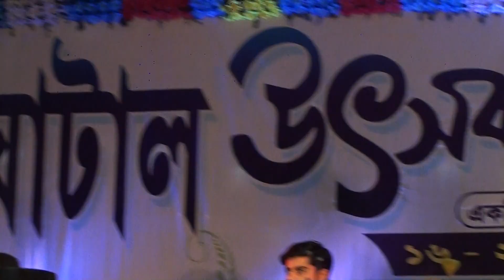আজ ফাগুনী পূর্ণিমা রাতে চল পলায়ে যাই। GHATAL UTSAB O SISHU MELA 20/01/2020/0006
আপনি যদি আমাদের চ্যালেনে প্রথম এসে থাকেন তাহলে ভিডিওর নিচে লাল subscriber লেখাটিতে প্রেস করুন আর পাশের বেল আইকনে টি প্রেস করুন তাহলে আমাদের যখনই কোন ভিডিও upload করব তা আপনাদের কাছে শিগগিরই পৌঁছে যাবে subscribe

আপনি যদি এই ধরনের প্রোগ্রাম দেখতে পছন্দ করেন তাহলে আমাদের WhatsApp group joint হয়ে পারেন no 1

no 2 যেন ঢাক আছে আর কাঠি নাই

তোরে ছাড়া আমার হালটা যে তাই

ভাবুক যা খুশি সবাই..

আজ ফাগুনী পূর্ণিমা রাতে চল পলায়ে যাই।

এই ফাগুনী পূর্ণিমা রাতে চল পলায়ে যাই।

দূর দেশে যাবো রে বাসা বানাবো রে,

থাকবো দু'জনে এক সাথে

বৈশাখী ঝড়েতে আমাদের ঘরেতে,

হয়েছিলো সেই যে দেখা

তখন থেকেই যেন আনমনা মন আর,

উঠান লাগে শুধু ব্যাঁকা

আমার উঠান লাগে শুধু ব্যাঁকা,

চল পলায়ে যাই

তোর আঁখি দুটি যেন মাতলা নদী,

করেছে আমায় পাগল

তোর সঙ্গ না পেলে সারাদিন কেমন,

আনচান আনচান করে মন,

আমার আনচান করে মন গো,

চল পলায়ে যাই

কানে দেবো দূল, নাকে নাকছাবি,

গলায় দিবো সীতাহার

হাতে দেবো চূড়ি ভাবতে নাহি পারি,

আর কি দিবো উপহার

আমি আর কি দেবো উপহার গো,

চল পলায়ে যাই,

একসাথে দু'জনে বাগান বানাবো,

করবো গোলাপের চাষ

ছোট্ট দুটি ঘর রইবে সেখানে,

করবো দু'জনে বাস

জোড়া গোলাপের কলি দিবো গুঁজে,

খোপাতে